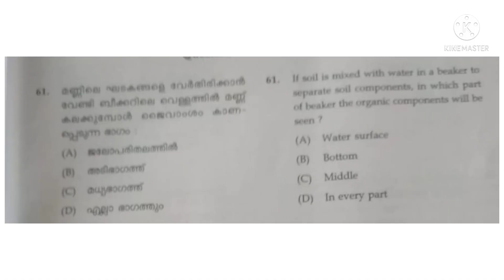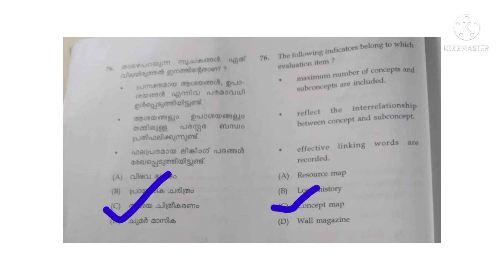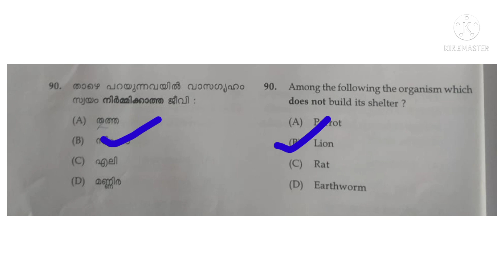Ktet Category 1 EVS (Environmental Studies) Answer key | Date August 31, 2021| TentativeKey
Ktet Category 1 All subject keys